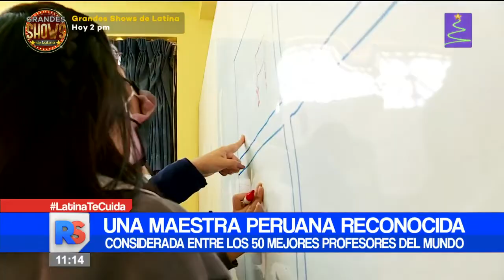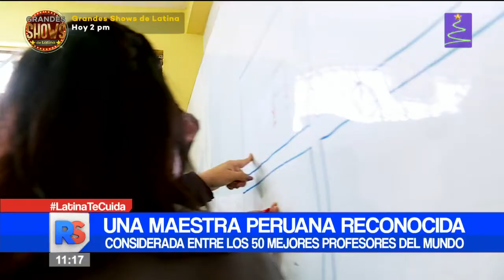Una maestra peruana reconocida fue considerada entre los 50 mejores profesores del mundo.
🔴 ReporteSemanal | Una maestra peruana reconocida fue considerada entre los 50 mejores profesores del mundo. 👉 Mantente informado todos los domingos en Reporte Semanal con Maritere Braschi.